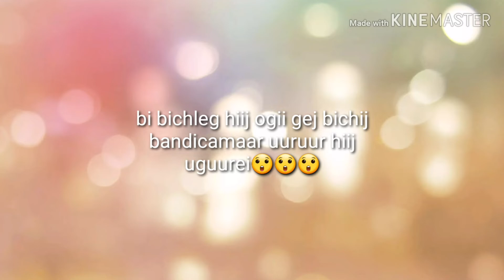19 July 2019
pls duustal ni uzeerei pls😭😭😭